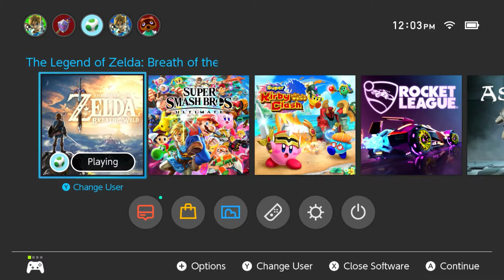Flip the lizard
Do the stuff.